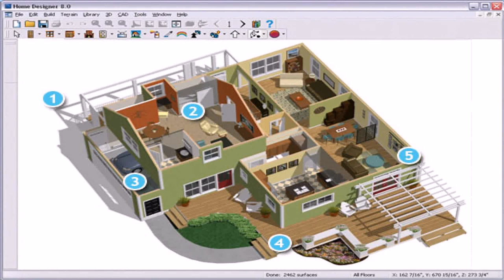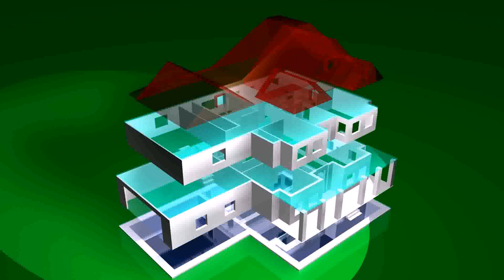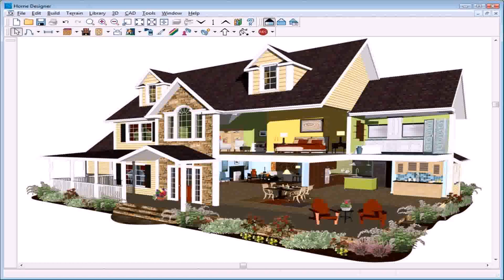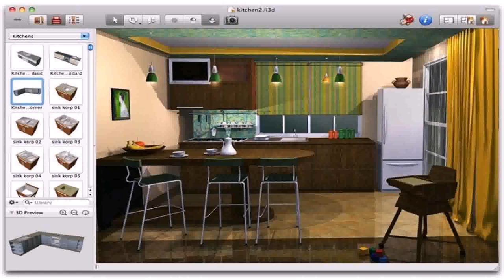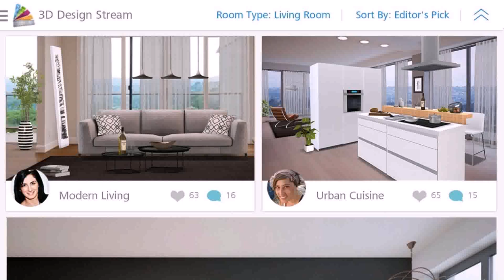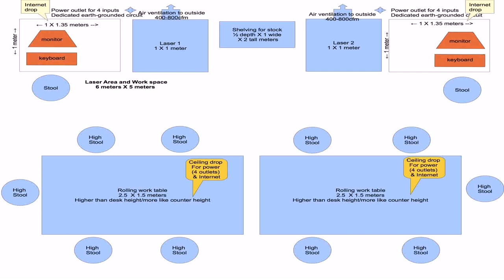Simple House Design Application - Gif Maker DaddyGif.com (see description)